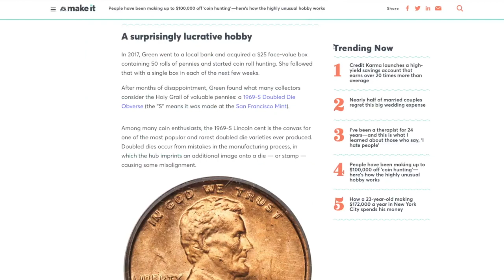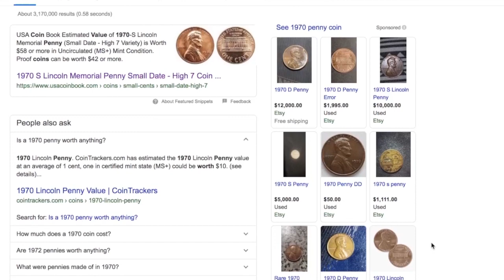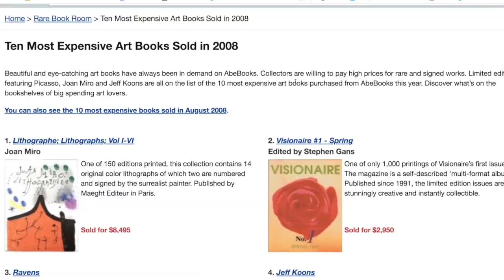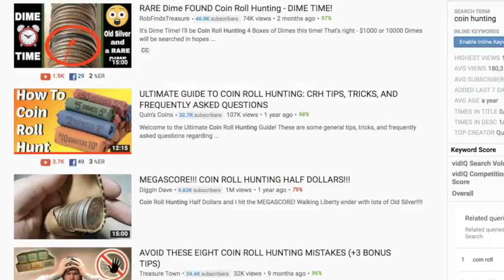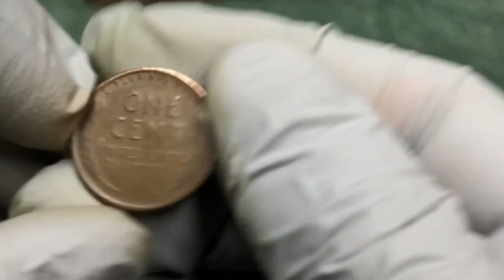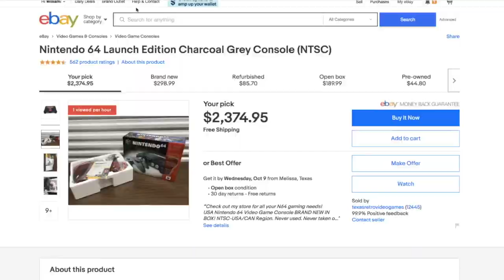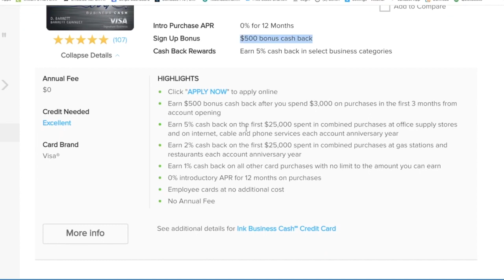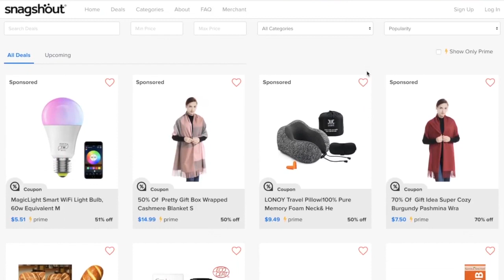People have been making up to $100,000 hunting for...MONEY (Make $20 an Hour)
I was shocked when I heard how much money these guys are making from collecting ...well money.  Not bad for a side hustle!
People have been making up to $100,000 and the hobby is called coin roll hunting!

and if you have a lot of time on your hands and you want to see my free workshop